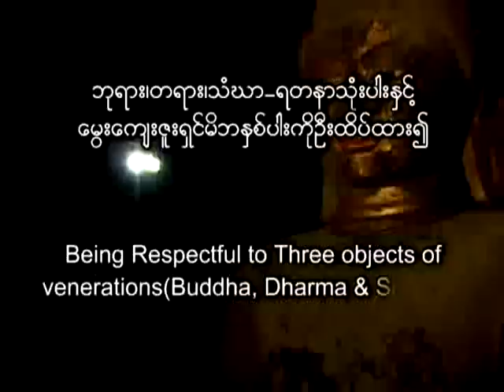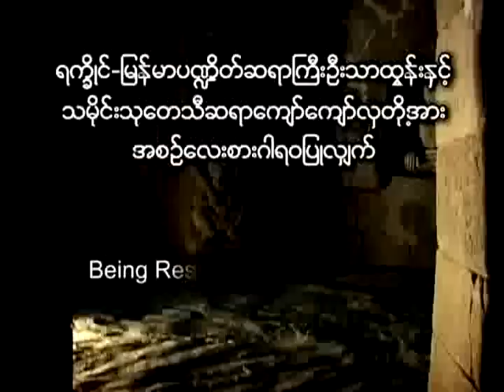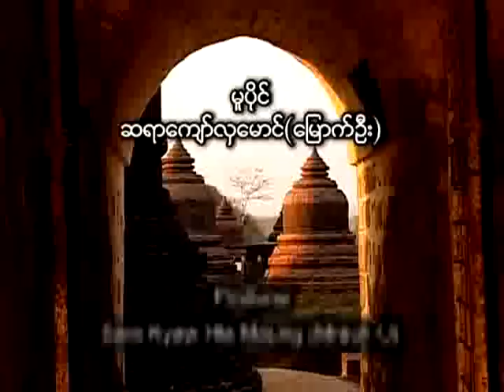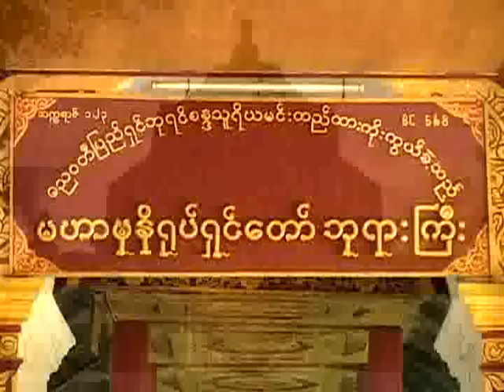The Soul of Arracan II - 1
This is a documentary video about ancient Arakanese pagodas and artifacts. You will find out how Buddhism had been flourished throughout Arakan during the reigns of Arakanese kings throughout the history of independent Arakan.